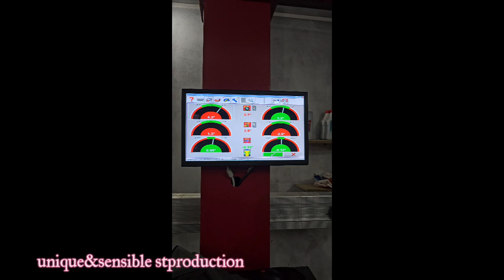The Most Amazing Skills Tubeless Tyre Installing By Fire🔥